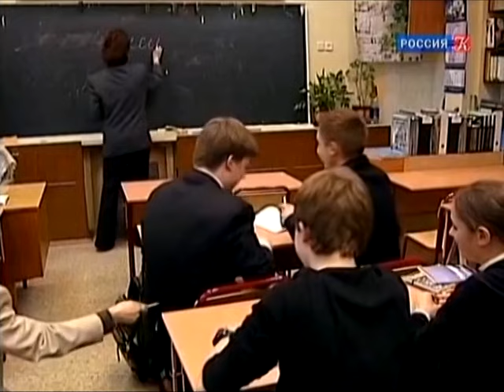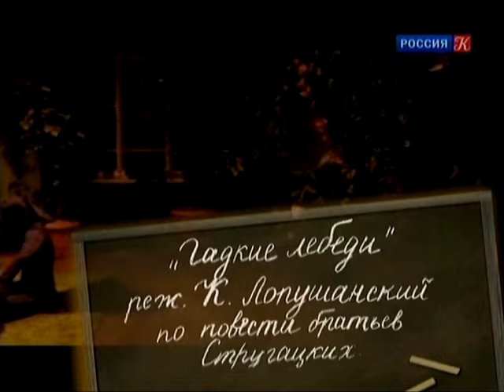Авторитарная или гуманная педагогика?!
Отрывок из передачи - ищу учителя.